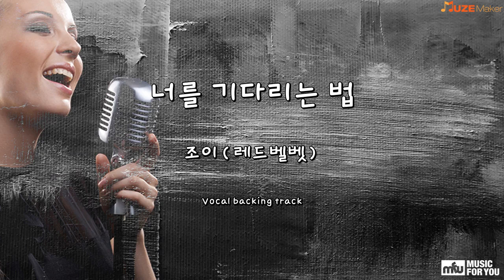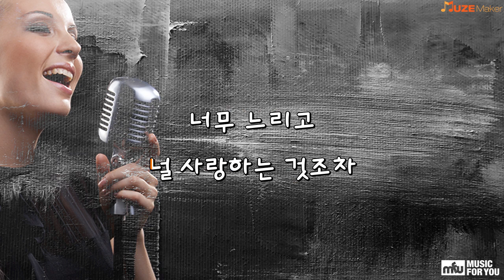너를 기다리는 법 - 조이(레드벨벳) (Instrumental & Lyrics)